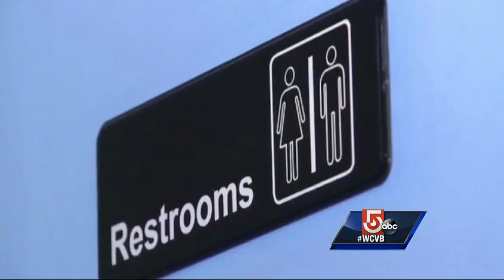On The Record: Katherine Clark Segment 4